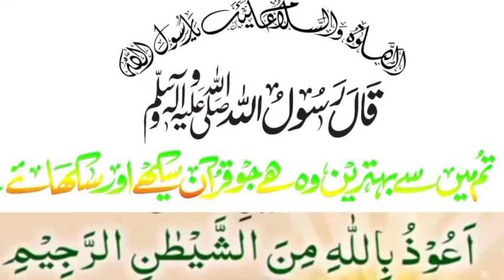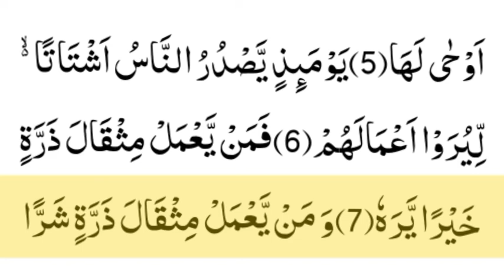recitation of surah Zilzal with beauitiful by Qari Mulazim Hussain surah zilzal with full arbic text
Surah zilzal with beauitiful voice by sheikh abdur rahman as sudais with full arbic text